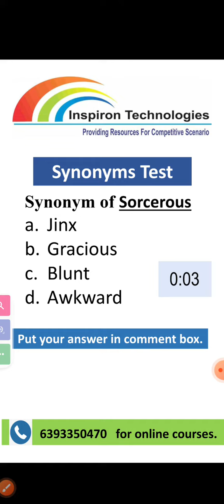English Vocabulary with Meaning | Synonyms and Antonyms Objective Questions with Answers | Inspiron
Dear Friends,
Daily Dose of Vocabulary will keep you updated with new words. These words are often asked in competitive exams and in our practical life also, they make us conversant as we have variety of words with us. If one has rich collection of words, one feels motivated to communicate and present one's ideas. Here in this video, I have presented the most effective technique of learning words i.e. Memory Linking. This technique is really fascinating as it eases the learning process and makes you remember the word forever. The steps of memory linking technique are as follows.
1. Pronunciation of the word: Each word has a common word or key word that we can find out from its pronunciation.
2. Visualization: our mind remembers scenes very well so we may simple visualize those words with some links. This is actually the way of our thinking also. We can bring any idea in our mind and from that particular idea we may be lost in deep thinking process as there are many ideas in our mind connected altogether.
3. Making Sentences: Definitely sentence formation is the best trick to keep the word with us and also to know more about the word. We can get to know whether it is a noun, verb, adjective or adverb. This is quite simple. Here in this video, I have presented the method of making sentences using our Hindi language.
Watch this video till end and get the benefit of Daily Dose of Vocabulary. Please share your valuable comments in the comment box of the video. You may also share your sentences, I will surely reply for the same.